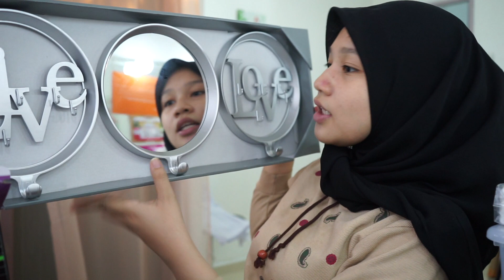🔴MR DIY HAUL 2020 || KITCHEN DECOR lagi🤪